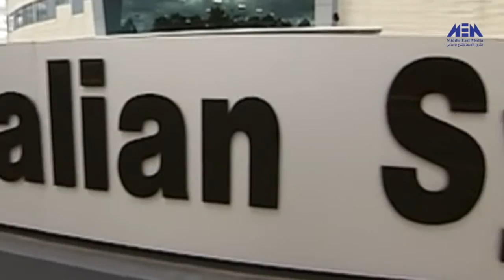مالاتعرفه عن المجهر سوف تندهش - برنامج أدوات تكنولوجية